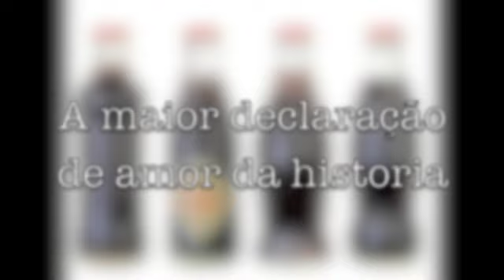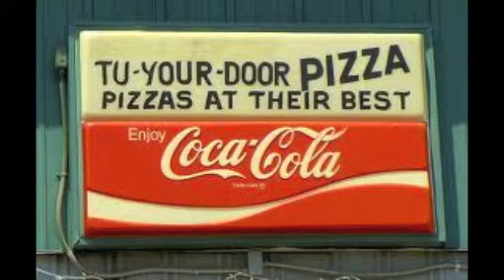Coca-Cola _ The greatest declaration of love of history!.m4v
The greatest declaration of love of history!
A maior declaração de amor da História!